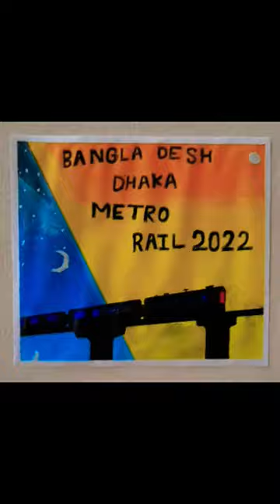Dhaka METRO RAIL 2022. Draw a amazing metro rail scenery with oil pastel drawing.